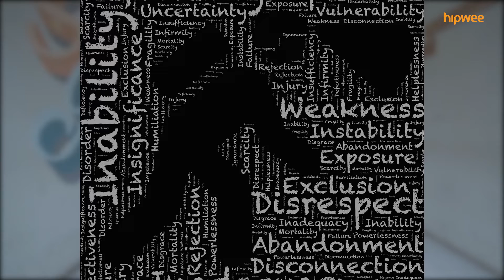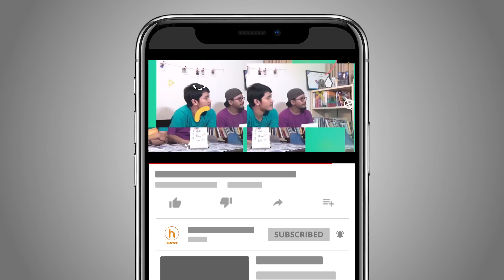Pendapat Papeda: Selamat Tahun Baru Imlek!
Pendapat Papeda menyapamu kembali di tahun 2020. Selamat merayakan tahun baru Imlek! Semoga semakin banyak doa dan harapan-harapan baik yang menjadi nyata di tahun ini.

Kali ini Pendapat Papeda mau bercerita tentang perayaan Imlek di Papua, peruntungan shio di tahun Tikus Logam sampai macam ucapan selamat di tahun baru Imlek.

Bagikan inspirasi ke lebih dari 10 juta anak muda Indonesia. Ayo menulis di Hipwee dan jadilah bagian dari Hipwee Community!⠀